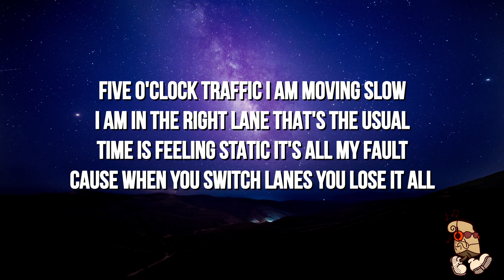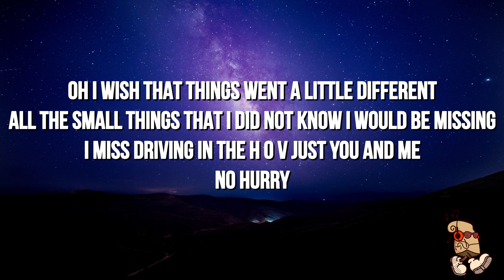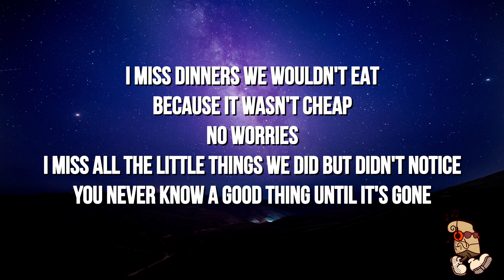Graham - HOV (Lyrics)